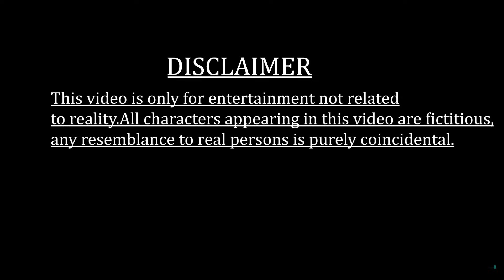BOLAITI OFFICIAL KOKBOROK SHORT FILM || TIPRASA TOKE || EPISODE 48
Video Credit:
Cast:  Susmita( Mili )Debbarma, Tusha Debbarma, Karna (Haku) Debbarma, Litan (Horjwlai) Debbarma, Amar (Wacheng) Debbarma.
Story/Direction: Tinku Debbarma
Script: All Team
Camera & Editing: Tinku Debbarma